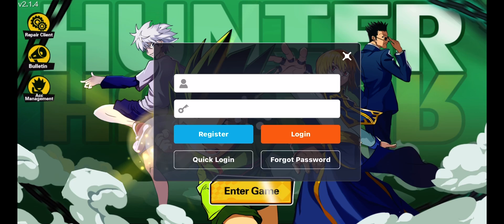iOS 14 bugged